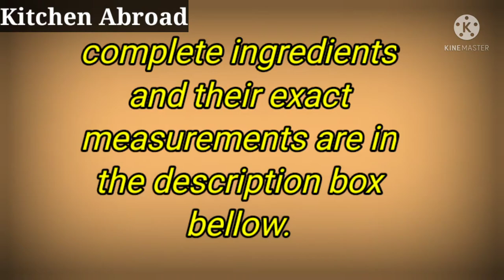Malambot at masarap Homemade Pandesal